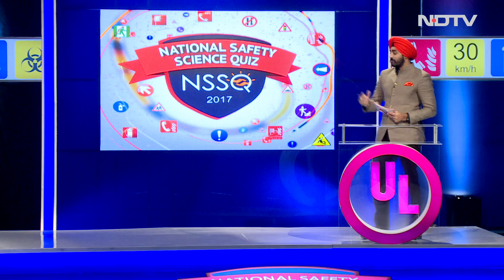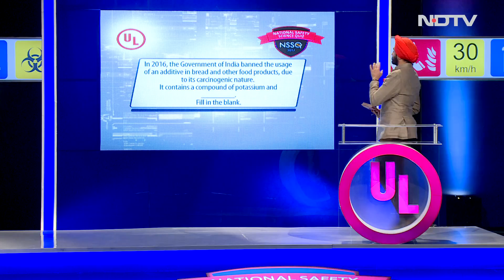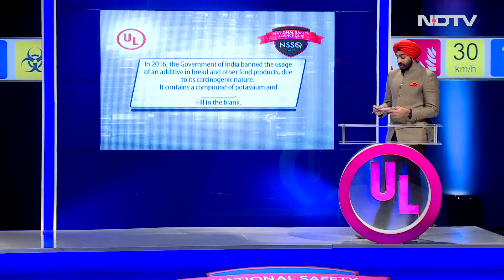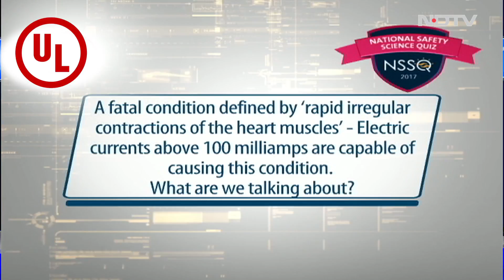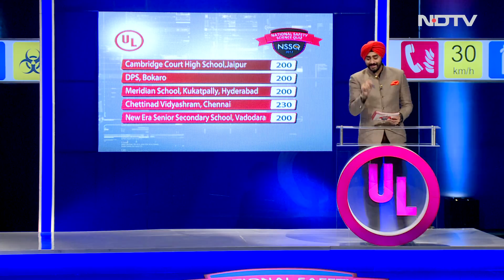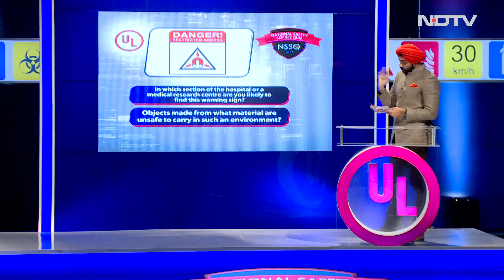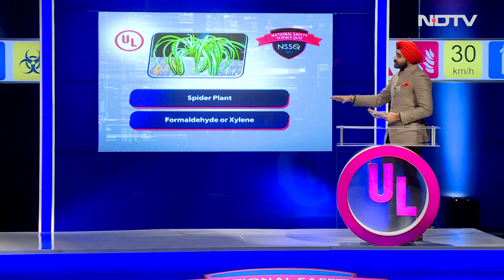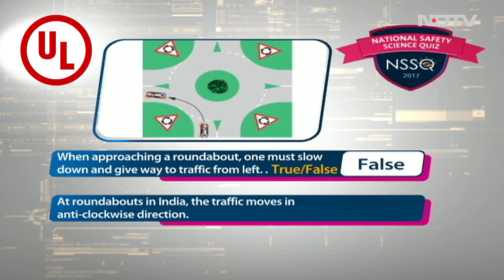NSSQ 2017: Meet The Winners Of Semi-Final Round Four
Of the 20 teams that qualified for the semi-final rounds, the third stage of the 'National Safety Science Quiz 2017', the fourth and the last batch of five teams fight it out for a spot in the Grand Finale. The defending champions from Chennai fight it out with other four teams for a spot in the finale. A total of 20 teams were shortlisted from the 750 schools which took part in the preliminary rounds of the quiz, which seeks to enlighten students about this simple fact - safety is a science. The top four teams that will qualify in the Semi Final stage will qualify for the stage four - Grand Finale.